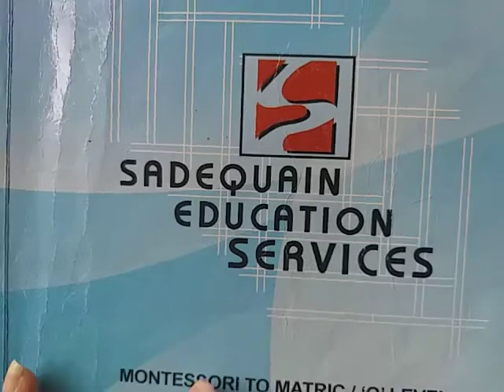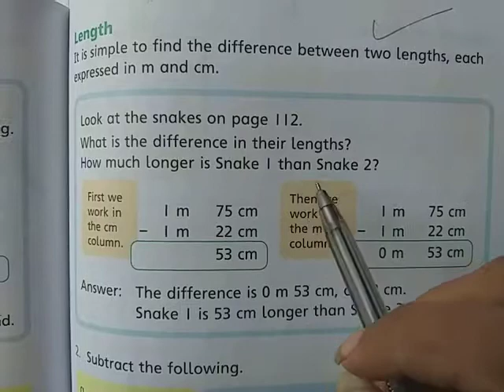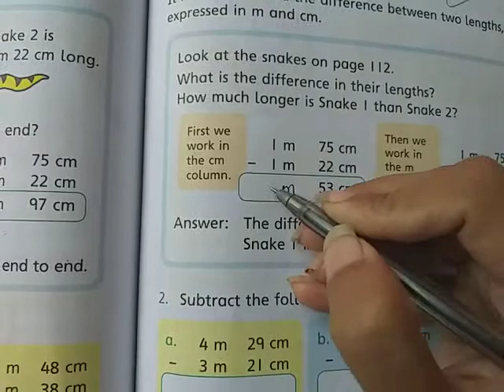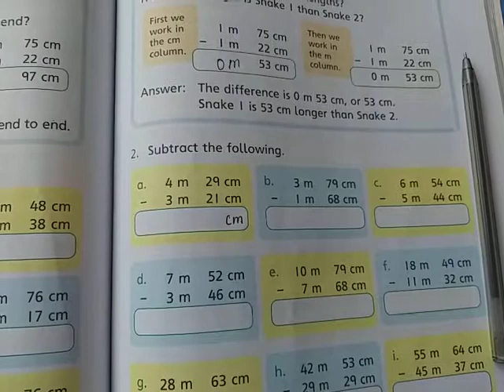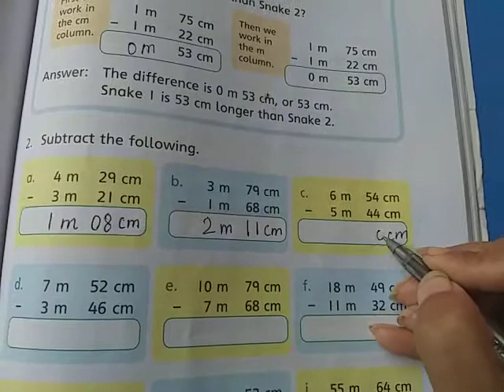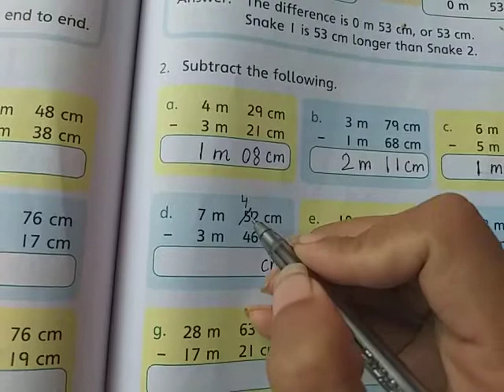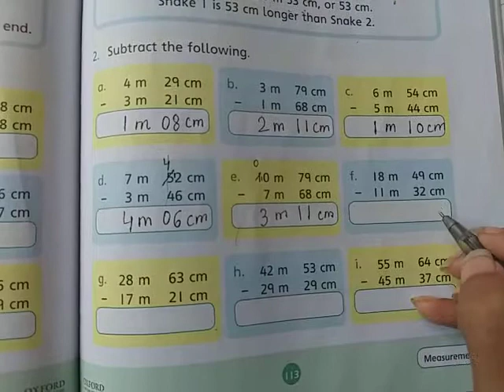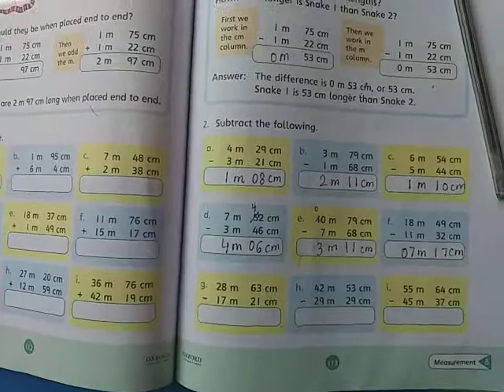Class II Maths Session 26